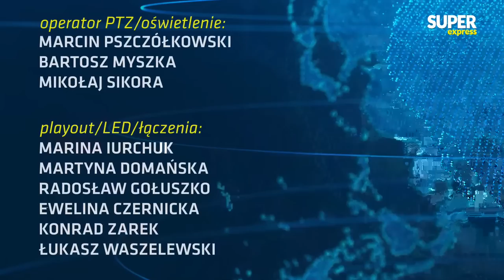Paulina HENNIG-KLOSKA, Sławomir NEUMANN, Marcin ROMANOWSKI [Express Biedrzyckiej - NA ŻYWO]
➡ Już w piątek 23 czerwca kolejny odcinek programu "Express Biedrzyckiej - WYBORY 2023",  czyli programu prowadzonego przez Kamilę Biedrzycką. Gośćmi będą: Paulina Hennig-Kloska, Sławomir Neumann oraz Marcin Romanowski. W Sednie Sprawy: Marcin Horała